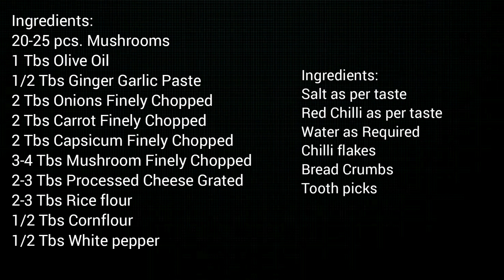Golden Fried Mushrooms I Mushroom Duplex I Cheesy Mushrooms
Those who love mushrooms and want it all the time , this recipe is ravishing  for you.  Mushroom Duplex with its cheesy effect is a good snack for serving it to guests. The best part is you can prepare it and can freeze it for at least 2 days. Guests, kids, adults, everyone will love these mushrooms.